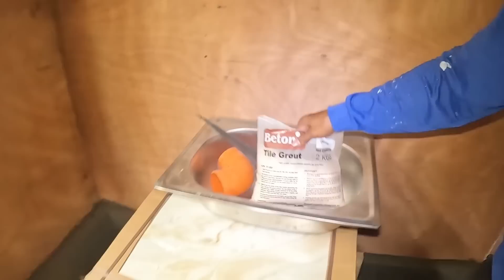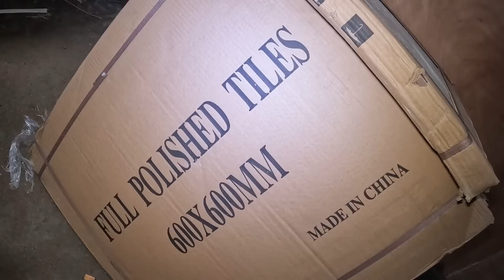PART 15 | NENE" KAMUSTA SILA NG KANYANG NANAY? MAAYOS NA BA ANG LAHAT?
ATTENTION!!!